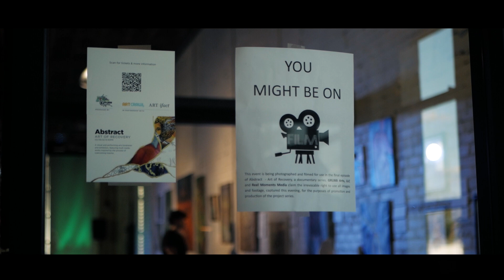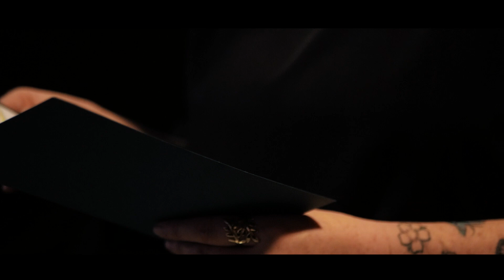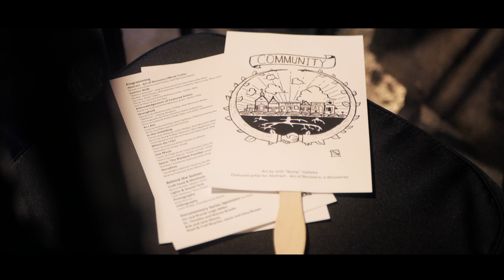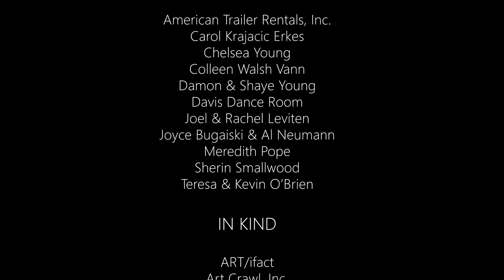Abstract - Art of Recovery, a docuseries | E16 Live Event Finale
Abstract – Art of Recovery, a documentary series is produced by Grubb Arts, LLC. This project features artists and their stories from ache to art. Episode 16 was filmed and edited by Reel Moments Media.